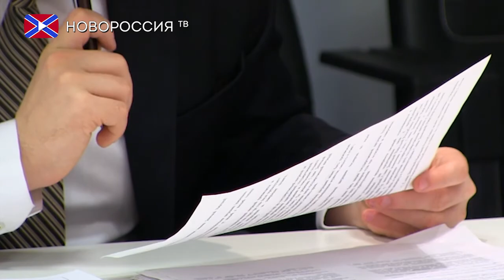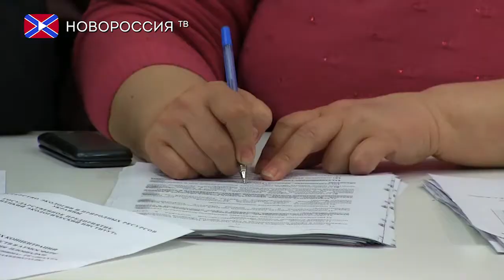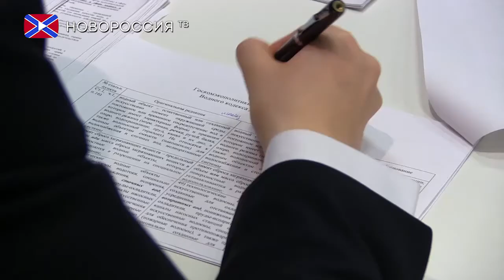Водный кодекс ДНР на стадии разработки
10 апреля в Донецке состоялось расширенное заседание комитета Народного Совета ДНР по природопользованию, экологии, недрам и природным ресурсам. В ходе мероприятия участники комитета рассмотрели окончательную редакцию Водного кодекса Донецкой Народной Республики.
Стоит отметить, что на данный момент водные отношения регулируются подзаконными нормативными правовыми актами (преимущественно постановлениями Совета Министров ДНР), которые лишь частично охватывают тот спектр вопросов, которые отражены в Водном кодексе ДНР. Поэтому моменты, которые были проработаны комитетом при подготовке ко второму чтению должны стать фундаментом данного законопроекта.
Большинство поправок ко второму чтению, принятых Комитетом на заседании, направлены на гармонизацию с правовым полем Российской Федерации, а также внедрением прогрессивных аспектов, которые были реализованы в правоприменительной практике других стран.